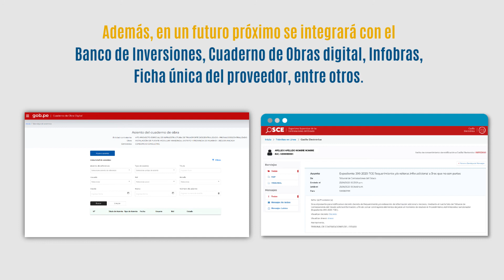Renovado módulo de Ejecución Contractual del Seace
🚨Recuerda:
📌Desde mañana entra en vigor el renovado módulo de Ejecución Contractual del Seace, el cual permitirá consultar los contratos que registran las entidades y encontrarlos mediante un mapa interactivo o en función a diversos criterios de búsqueda, como el nombre del contratista, nombre de la entidad, nombre del proyecto de inversión, etc.

✅¡OSCE trabajando en beneficio de la atención y satisfacción de las necesidades de la población!